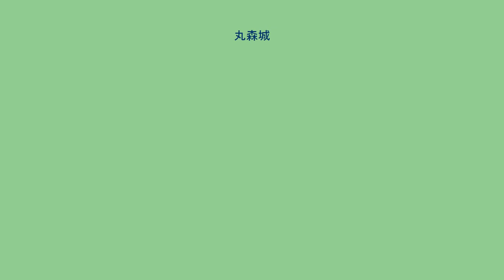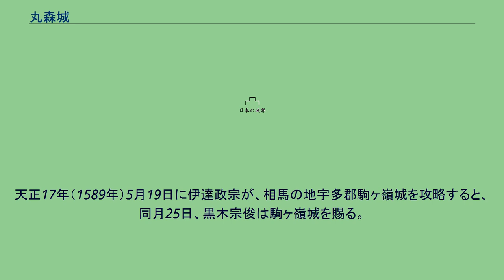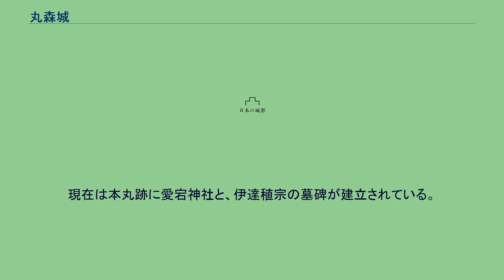丸森城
丸森城（まるもりじょう）は、宮城県伊具郡丸森町渕ノ上（陸奥国伊具郡）にあった日本の城。
現地の案内板などでは「丸山城」として紹介されているが、仙台藩の公式記録である『性山公治家記録』には「丸森城」とある。
城は阿武隈川南岸の渕ノ上に在し、阿武隈川支流の五福谷川が城の西側を回り込む。
天文17年（1548年）、嫡男・伊達晴宗との天文の乱に敗れた伊達稙宗は、晴宗に家督を譲って隠居することになった。
この時隠居領として伊具郡東南部と宇多郡北部が宛われることになり、稙宗は丸森に隠居城を構えた。
ところが、永禄8年（1565年）に稙宗が死去すると、天文の乱で稙宗方の主力を担い、また隠居後も稙宗の世話をしていた相馬氏が稙宗隠居領の領有権を主張して伊具・宇多両郡に進駐し、丸森城も相馬氏に接収され、元亀元年（1570年）には家臣の門間大和を城主として配置した。
これに対して伊達氏側も稙宗の孫・伊達輝宗がただちに稙宗隠居領の奪還に乗り出したが、相馬勢の堅い守りに阻まれて果たせず、以後丸森城をめぐる相馬・伊達間の合戦が幾度となく繰り広げられたが、天正11年（1583年）5月17日、輝宗はついに丸森城を攻め落とす。
政宗の代に入り、天正14年(1586年)9年25日、黒木宗俊を城主とした。

天正17年（1589年）5月19日に伊達政宗が、相馬の地宇多郡駒ヶ嶺城を攻略すると、同月25日、黒木宗俊は駒ヶ嶺城を賜る。
代わって丸森城を高野親兼が賜り、城主となった。
慶長3年（1598年）に親兼が病没すると、子の光兼は年少のため要衝の丸森を任せるのは不安であるとして、高野氏は刈田郡平沢城に移され、丸森城には大條実頼が入った。
しかし、慶長6年（1601年）、実頼は新たに鳥屋館を築いて移ったため、丸森城は廃城となった。
現在は本丸跡に愛宕神社と、伊達稙宗の墓碑が建立されている。